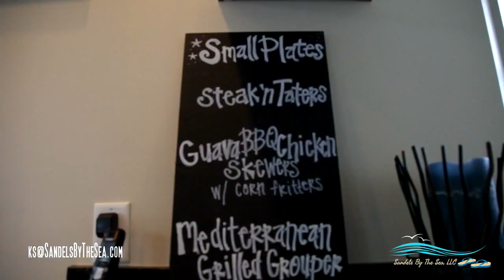“CARILLON DAYS” at Carillon Beach VRBO 794657 Offered by Sandels By The Sea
“CARILLON DAYS” is located in the gated, luxurious community of Carillon Beach. On Lake Carillon - Steps to Beach - Gulf Views - High End - Spacious

Just steps to the beach walk-over where you will find the Gulf of Mexico emerald waters framed with 3,900 feet of white sandy beach. This spacious high-end beach home with hardwood floors though-out, boasts of 3 master suite bedrooms and 3 full baths. CARILLON DAYS is beautifully situated on Lake Carillon with gulf views.